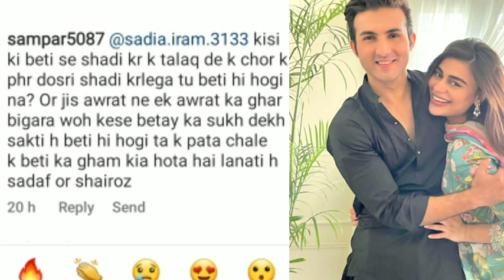Mushkil drama actor sabooraly send a beautiful dua's for syeda zara sabzwari,sadaf kanwal daughter,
My channel doesn’t promote and encourages any illegal activity and all the content provided by my channel  is totally meant for educational and entertainment purposes only.
My channel giving news about celebrities and gossiping and latest new news updates from Showbiz industry.

1) This video has no negative impact on the original works (I would actually be positive for them)

2) This video is also for teaching purposes.

All the images , clips music userd belong to the owner  as I'm.
They are used for fair purpose to educate and entertain